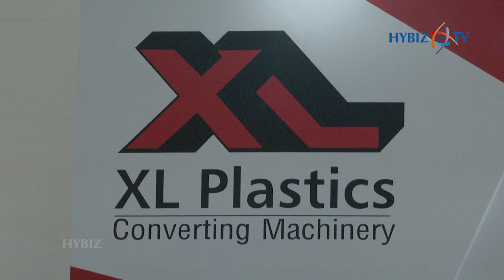XL Plastics | Converting Machinery | IPLEX 2018 at HITEX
XL Plastics | Converting Machinery | IPLEX 2018